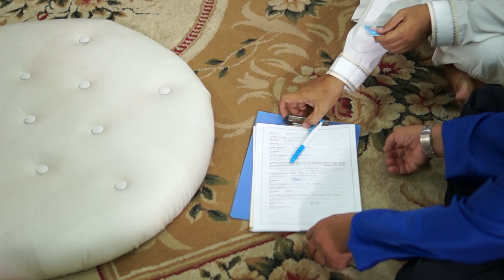Ain & Syamil Majlis Pernikahan